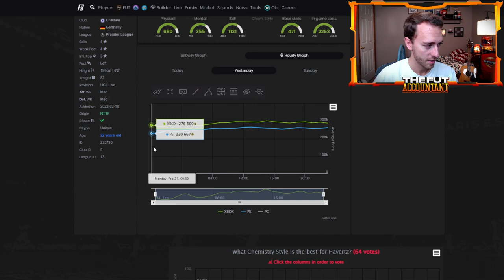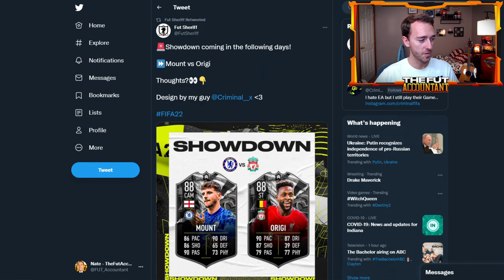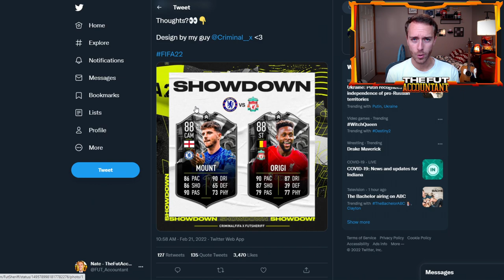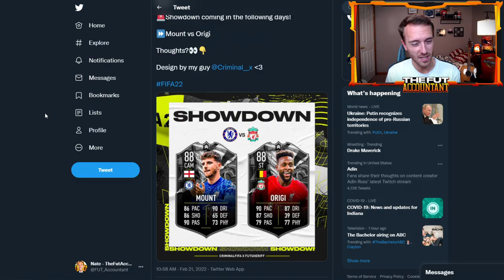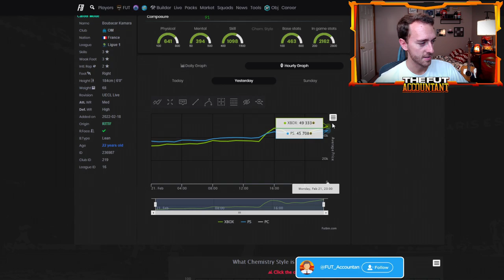RTTF UPGRADES ON THE LINE TODAY! ICON SWAPS 2 IS ALL THE HYPE! FIFA 22 Ultimate Team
RTTF Upgrades are on the line today! In this video we talk about tuesday content in fifa 22 ultimate team and the fact that icon swaps 2 is all the hype right now in FUT 22!